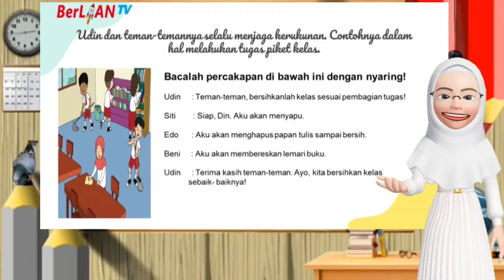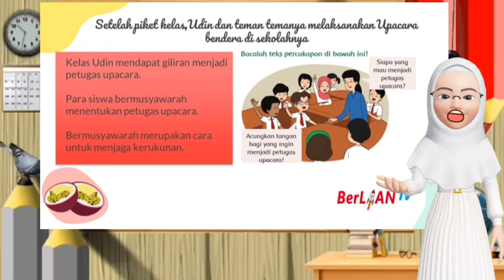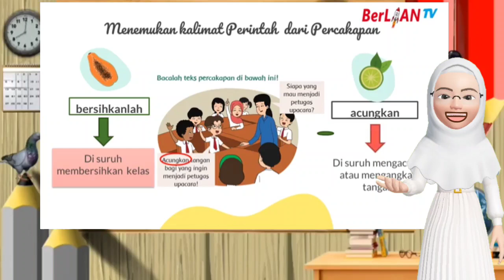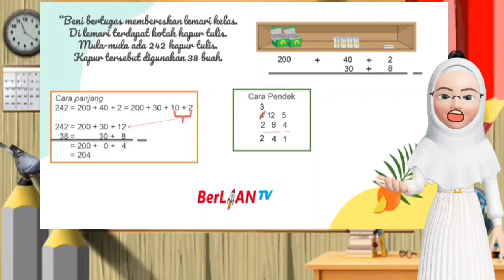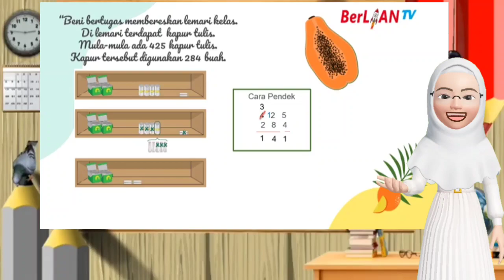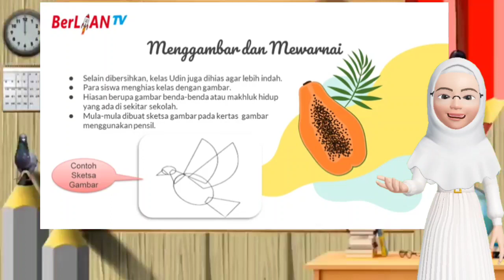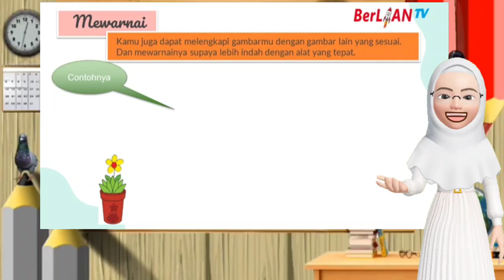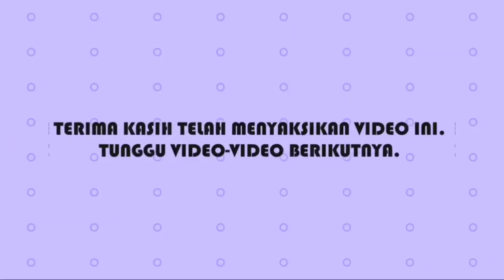Makna Kalima Perintah - Tema 1 Subtema 3 PB 3&4 Kelas 2 SD | BerLIAN School